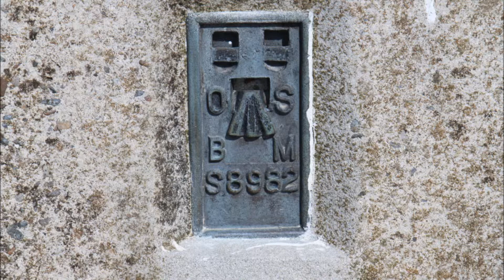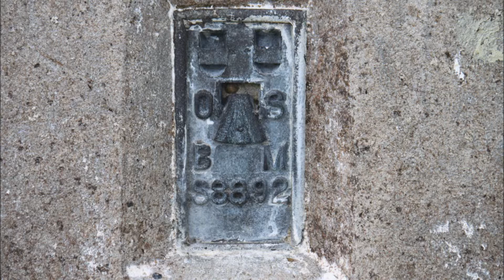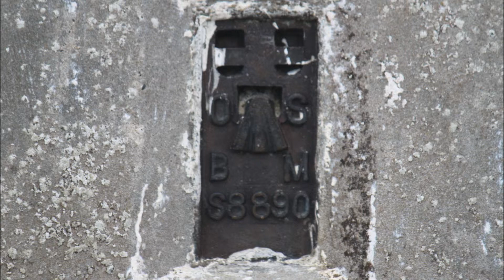WhatsThePoint - Western Isles May 2012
So I decided that visiting triangulation pillars would a decent enough hobby to get me out and about in the countryside, and what better place to start than on holiday on these magical isles in May 2012.

I don’t own any rights to the music in this video, which is:
'S Olc A Dh'fnag An Ulridh Mi (Last Year You Left Me) by Eilidh MacKenzie from the CD Eideadh Na Sgeulachd (The Raiment Of The Tail).